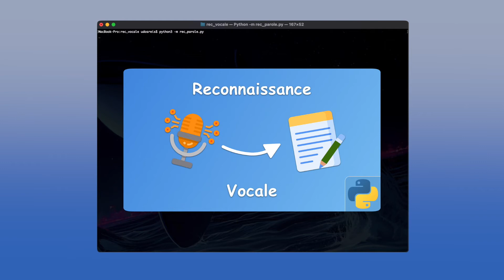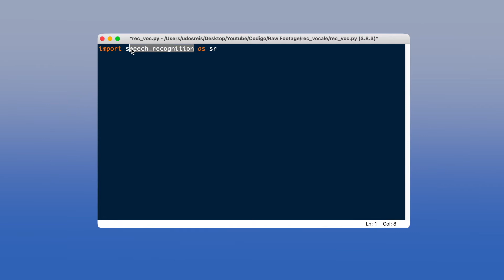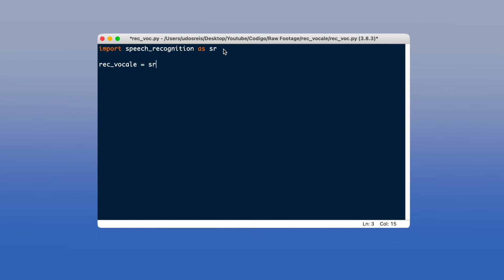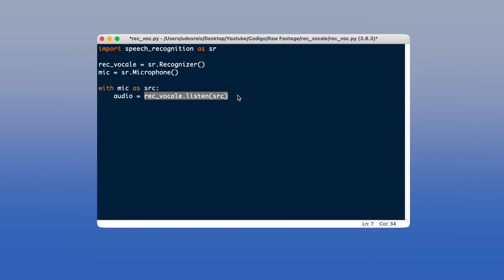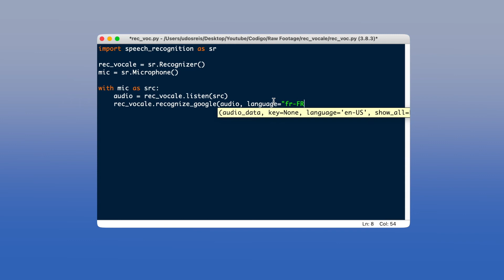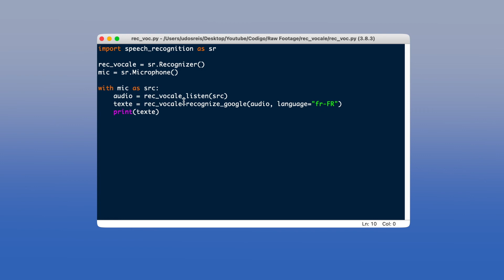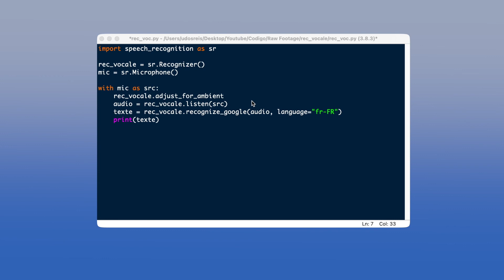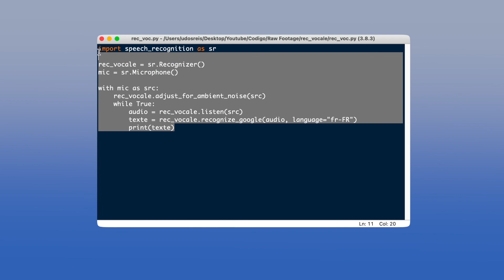Reconnaissance Vocale avec Python #2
Dans cette vidéo, vous apprenez à créer un programme de reconnaissance vocale en utilisant le microphone avec Python! Si vous avez des questions, n'hésitez pas à les poser dans les commentaires!

=== 🎵 Musique ===
Corbyn Kites - Shadowing
Spence - Elevators Need Rock Too

=== 🌌 Images ===
Flaticon - Icônes créées par  itim2101 de Flaticon
Flaticon - Icônes créées par Freepik de Flaticon